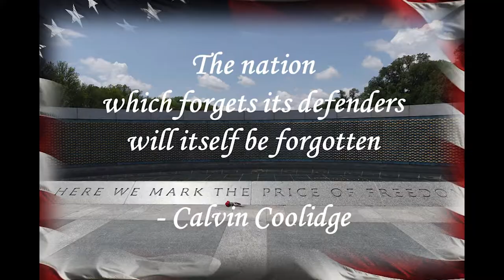LEGPROJ Trailer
This brief video was originally created in 2017 for the SLA award.

It was a great privilege to be named one of the 2017 Servant Leadership Award winners through The Home School Foundation / HSLDA.

Here is a brief film that was shown at the award reception about the project and events I have had the privilege to be involved in.